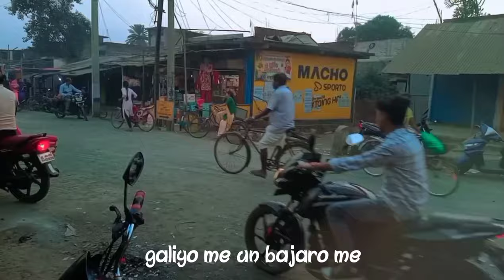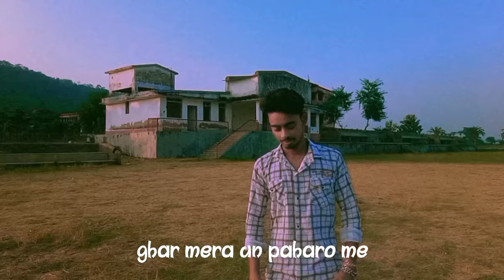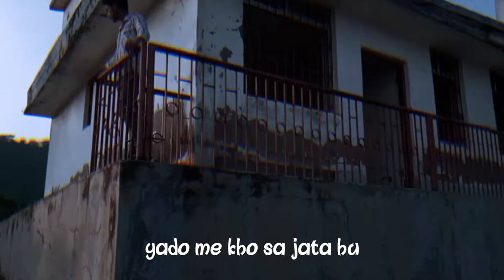BORIO ANTHEM | shahil yaduvanshi | music 🎵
Thankx for watching...i hope you loved it ❤️
it's true feelings about this place borio .
this city is really beautiful 😍 I'm here 😁

Song details -
singer- shahil yaduvanshi
lyrics -shahil yaduvanshi
music mix master -shahil yaduvanshi
video choreography -shahil yaduvanshi
cameraman - abhishek yadav
beat by -@audiolibrary_